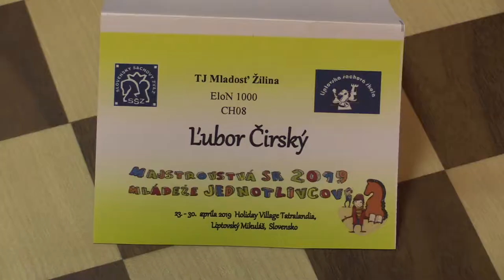CH08 7.1. Čirský Ľubor - Šúň Martin 1 - 0